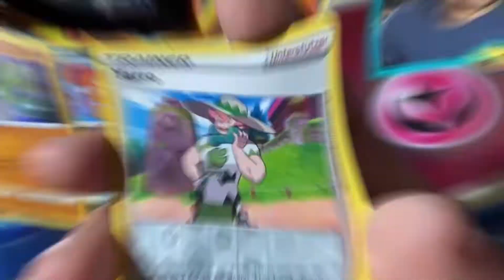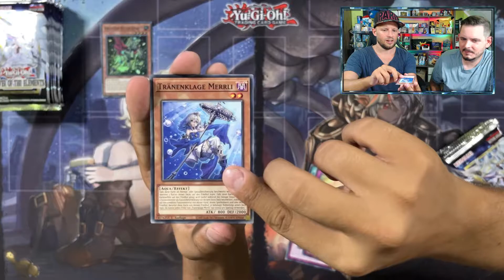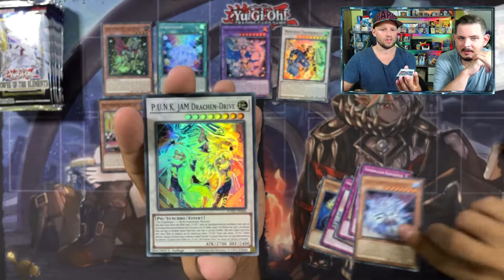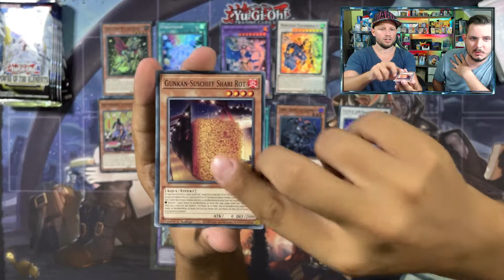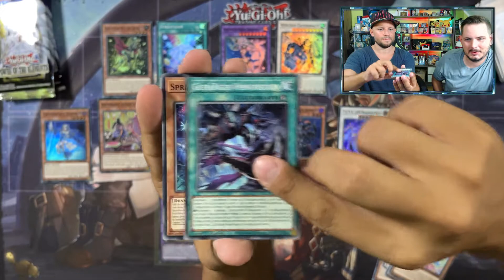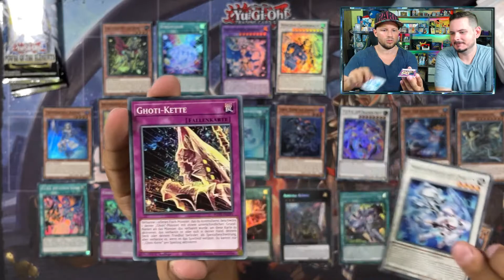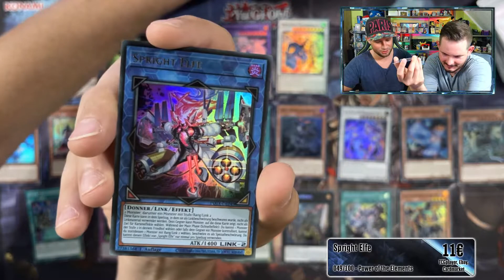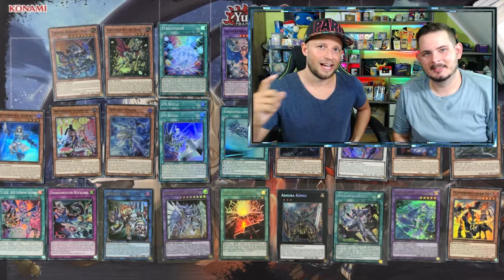Der Turnier Preis wird geöffnet | Yugioh Power Of The Elements Display Opening Deutsch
Da nächsten Donnerstag das Case Opening vom neuem Yugioh Set  Power Of The Elements kommt, öffnen wir zusätzlich heute den Turnier Preis.

Tournament Prize Opens | Yugioh Power Of The Elements Display Opening German